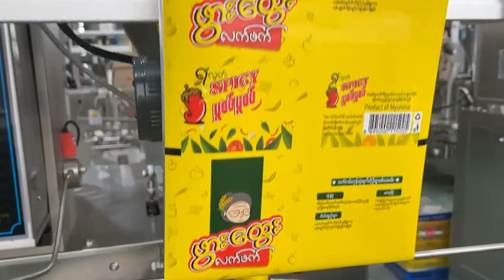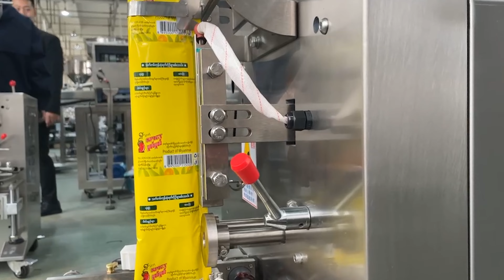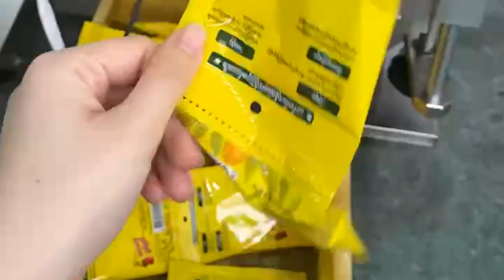Sauce packing machine Model : PMS-100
Touch programmable operation, servo motor super large display touch screen constitutes the drive control core, simple operation;